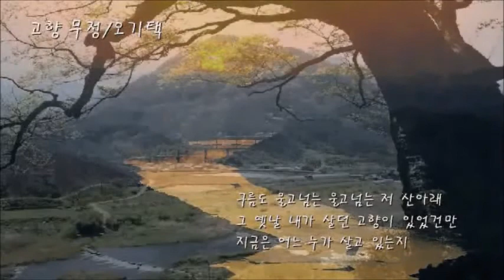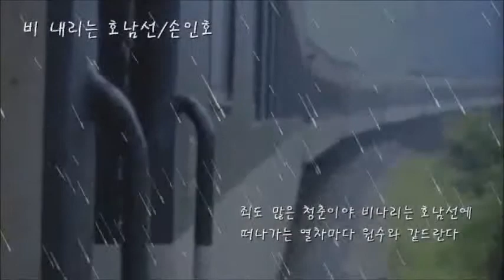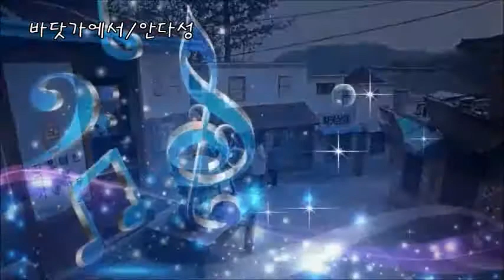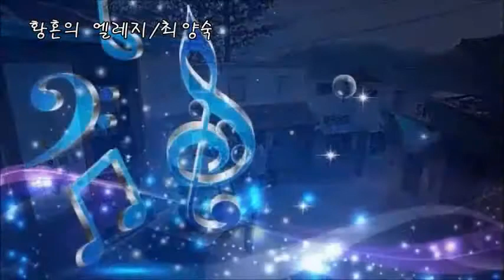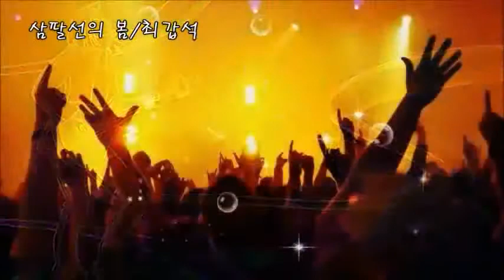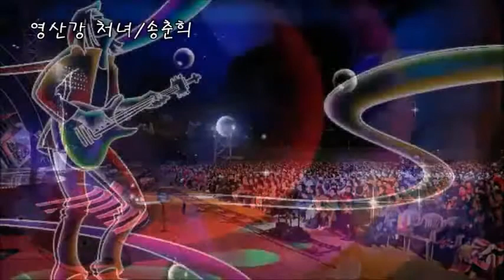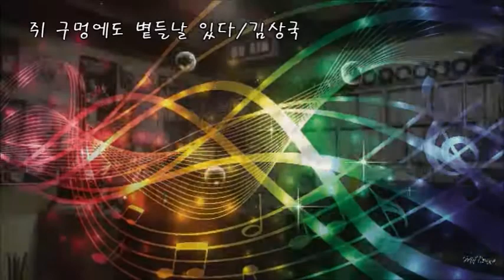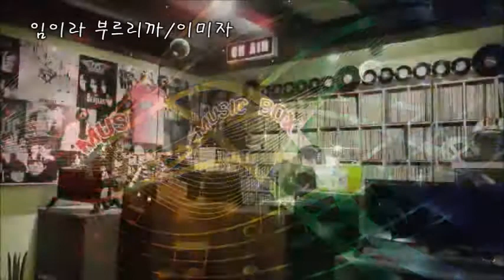[7080 음악감상] 그 시절 그 노래 제 2집 19곡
(0:00:00) 000. 고향 무정/오기택
(0:03:30) 001. 삼천포 아가씨/은방울 자매
(0:07:31) 002. 비 내리는 호남선/손인호
(0:10:33) 003. 보슬비 오는 거리/성재희
(0:13:21) 004. 바닷가에서/안다성
(0:16:00) 005. 검은 상처의 부르스/김치켓
(0:19:09) 006. 진고개 신사/최희준
(0:21:45) 007. 떠날 때는 말없이/현미
(0:24:41) 008. 첫사랑 언덕/박형준
(0:27:37) 009. 황혼의 엘레지/최양숙
(0:30:11) 010. 무작정 걷고 싶어/정원
(0:33:29) 011. 산장의 여인/권혜경
(0:37:11) 012. 삼팔선의 봄/최갑석
(0:40:43) 013. 영산강 처녀/송춘희
(0:43:48) 014. 회전 의자/김용만
(0:45:59) 015. 님 (창살 없는 감옥)/박재란
(0:50:23) 016. 쥐 구멍에도 볕들날 있다/김상국
(0:53:04) 017. 노란 샤쓰의 사나이/한명숙
(0:55:24) 018. 고향 무정/오기택
(0:58:55) 019. 임이라 부르리까/이미자